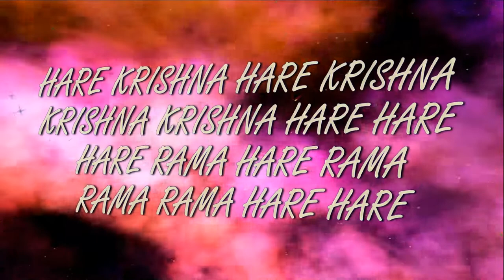29.09.2019 Maha kirtan ISKCON Dnipro Ukraine